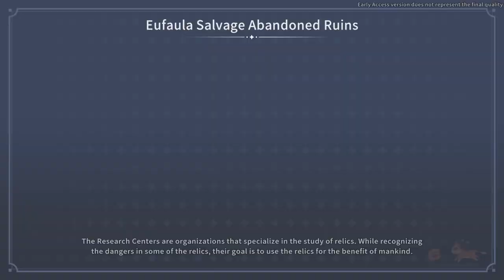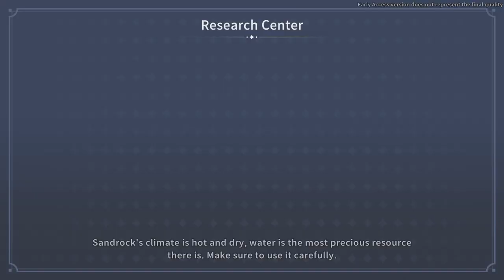Paradise Lost and Found | My Time at Sandrock Early Access 22